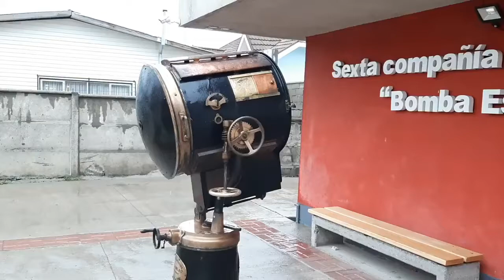Comandante en Jefe de la Tercera Zona Naval visita Cuartel de la 6° Cía de Bomberos de Punta Arenas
Comandante en Jefe de la Tercera Zona Naval, Contraalmirante Leonardo Chavez, visitó la 6° Cía de Bomberos de Punta Arenas, fundada en 1925 por el Capitán de Navío Francisco Nieto, marinos y miembros de la comunidad, para mitigar incencios en tierra y el mar.